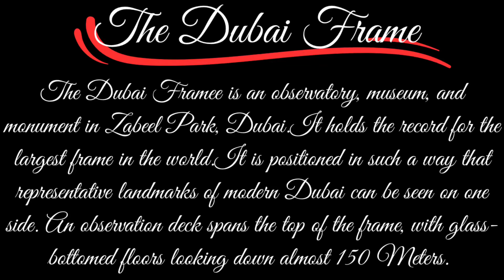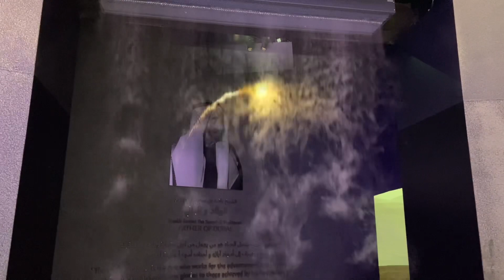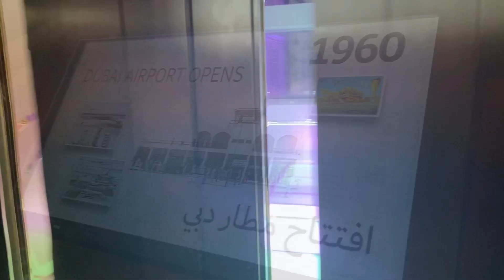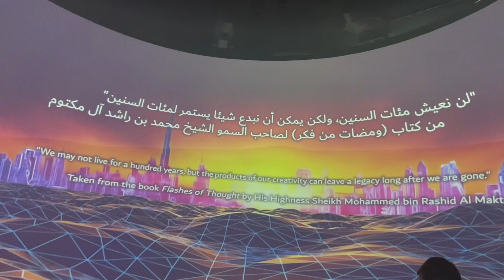The Dubai Frame 🇦🇪 | Holds Record for Largest Frame in the World 🌍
The Dubai Frame (Arabic: برواز دبي) is an observatory, museum, and monument in Zabeel Park, Dubai.It holds the record for the largest frame in the world.The building has a height of 150.24 meters and a width of 95.53 meters.The building mainly serves as an observatory, providing views of old Dubai in the north and newer parts in the south.

The Dubai Frame is created out of glass, steel, aluminum, and reinforced concrete with designs of the logo of Expo 2020 embedded on the outer facade. The Dubai Frame used the 'golden rectangle' with the side ratios of 1:1.618.It is positioned in such a way that representative landmarks of modern Dubai can be seen on one side, while from the other side, visitors can also view older parts of the city.An observation deck spans the top of the frame, with glass-bottomed floors looking down almost 150 meters onto the building's lower span. This space serves as a symbolic bridge between past and present with the two towers connected by the glass bottomed top of the frame.The lower span contains a museum showing the history of the city, and a video exhibit predicting the city's future.Using special effects the museum creates a very visually-compelling experience taking you from the nomadic fishing and pearl diving village of the past up to a projection of 50 years into the future.

Chapters :

00:00 - The Dubai Frame
00:48 - Entrance Smoky Laser Show
01:48 - Old Dubai Traditions Gallery
03:00 - Going to Observatory Deck 45th Floor
03:22 - Walking on transparent Top Floor Deck
04:01 - Modern Dubai Side
04:31 - Old Dubai Side
04:47 - The Future of Dubai
06:45 - Night View Dubai Frame